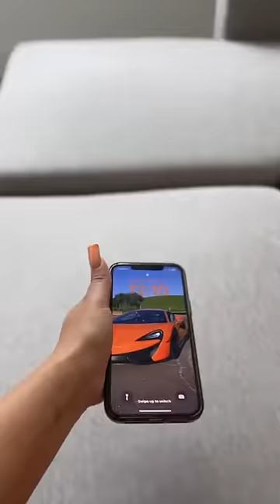My Boyfriend has too many Red Flags😬